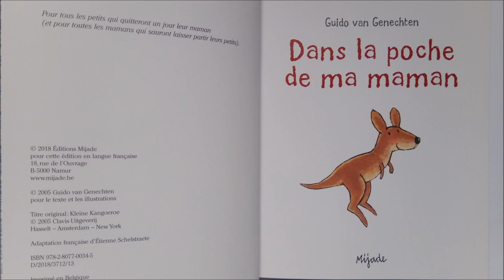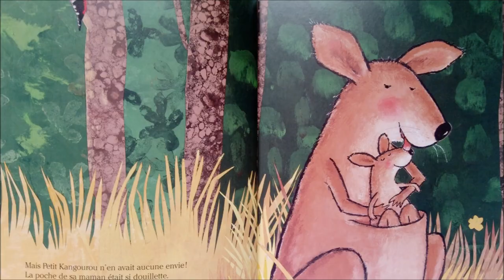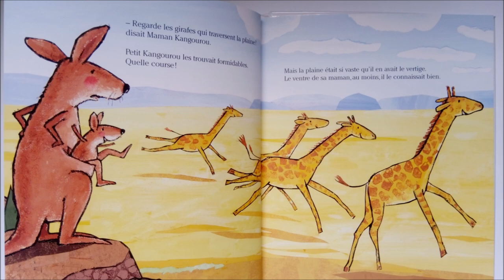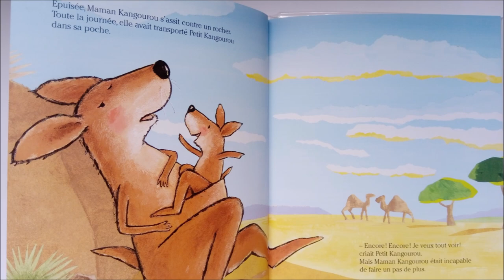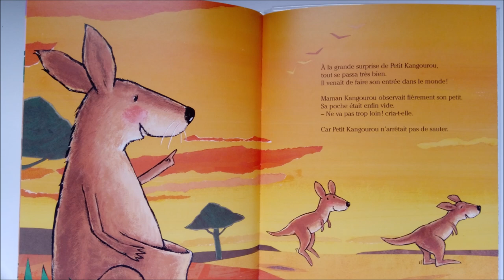Dans la poche de ma maman